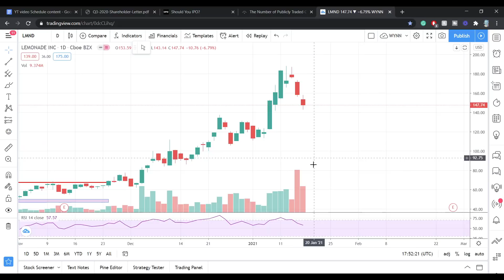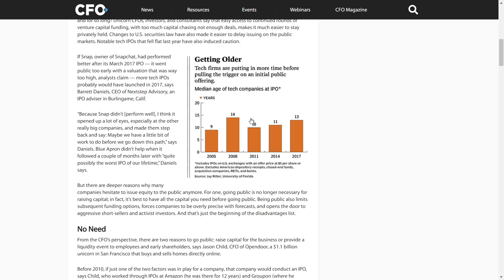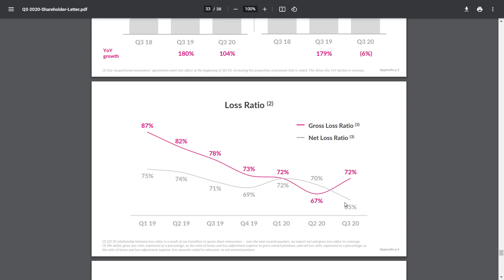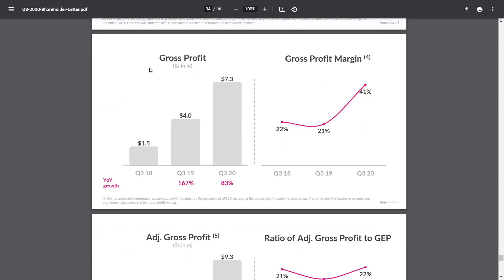LEMONADE STOCK WARNING! | Another Bear Report! | Let's Be Honest... | LMND Stock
In this video, I will be realistic about Lemonade stock and say what needs to be said regarding the bears and the bulls. I'll also talk about Ark Invest's argument against Lemonade. Lately, we've had a couple of bear reports from FriendlyBear, Citron Research, Seeking Alpha, and just haters in general.
But the stock price is still up 40% since last month... Lemonade is still a very young company, only 5 years young. There are risks when investing in such companies especially disruptive companies. We're going to go over all of it. I still believe in Lemonade and its future.

Timestamps:
00:00 Lemonade Stock WARNING! | Another Bear Report!
1:22 Lemonade Stock Analysis | LMND Stock Analysis | Buy LMND
2:34 Critical Thinking Around Lemonade | US IPO Stocks
3:44 Why Lemonade Go Public This Early?? | CEO Daniel Schreiber
5:35 Lemonade Stock Financials | Lemonade Q3 Earnings Report
6:45 Why ARK Invest Did Not Buy LEMONADE?
8:32 Conclusion | Is Lemonade Stock A Buy Right Now?